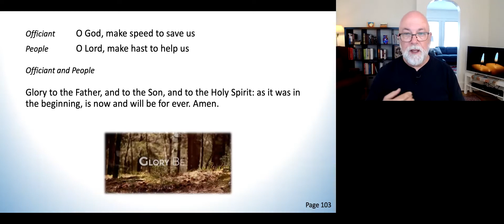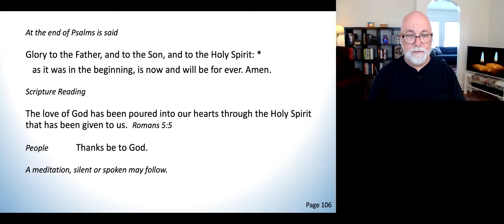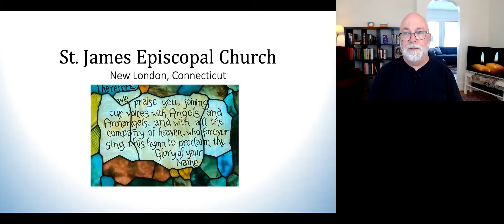Noonday Prayer for Thursday 15th 2021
Father Sky,
It is I who raises my voice to you,
Have pity on me.
Mother Earth,
To all my relations who live to the West, North, East, and South,
Grandfather,
Thank you for the blessings and the difficulties I have known,
Because everything is the source of strength and wisdom.
You who knows the journey that waits for me,
Help me to find the strength to keep going,
No matter the difficulty, no matter how weary I may be.
Help me to face each day,
Help me to face each test, each storm,
One step at a time.
Grandfather,
I ask this in the name of
All my relations.

“THE KEEP GOING PRAYER by Joseph Marshall III (Lakota)” from The Anti-Racism Prayer Book, page 33